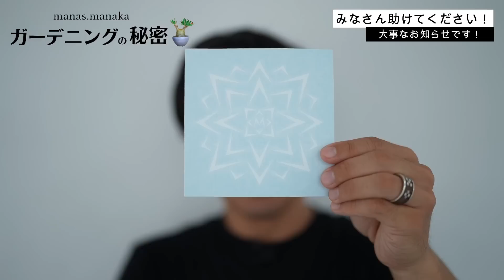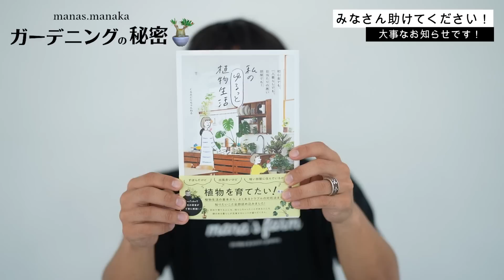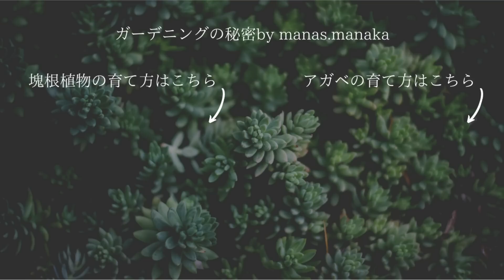博多出店決定！問い合わせが非常に多い！オリジナルアイテム販売のお知らせ！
☆イベント詳細↓

7/15~17 3日間　博多阪急にてイベントを行います！
皆様のご来店お待ちしております！

またオリジナルグッズの販売は６月３０日金曜日２１時です！

妻の初の書籍はこちらから是非ご覧ください！

【SHOPインフォメーション】

■mana's farm【所沢】 植物販売・植栽デザイン施工

【MANAKA RYUNOSUKE】

【撮影機材】
■sony a7Ⅲ

■ピンマイク